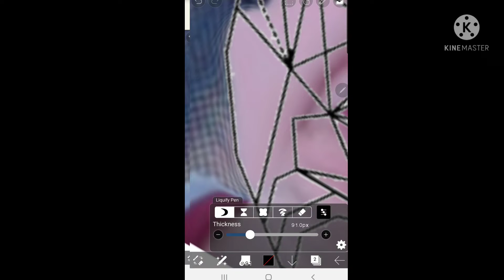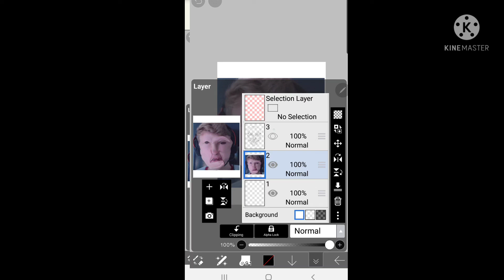Tommyinnit's perfect face..? 😱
DONT CLICK IT